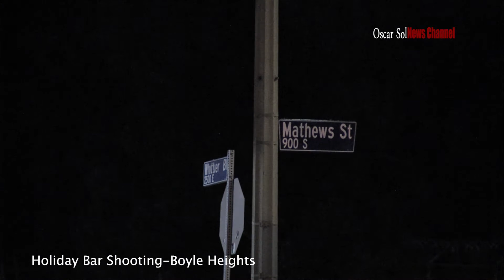Holiday Bar Shooting-Boyle Heights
Boyle Heights 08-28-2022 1:30 AM. LAPD from the Hollenbeck Division were investigating a shooting that took place at Holiday Bar located at 2471 Whittier Blvd. Two witnesses who denied being on camera said they felt bullets flying in between her legs and she saw everyone running for cover. The other female witness who is a nurse said she heard about 10 shots fired, saw a male between 23-25 get shot in the stomach, one female shot in the face (around her mouth) and another female who was shot in the leg. She ended aid to the male shot in the stomach until LAPD clear the area and ambulances transported them to the hospital. She mentioned the shooter was arguing prior and was a male hispanic wearing a blue shirt unknown color of pants fleeing the scene after the shooting. LAPD has the intersections blocked off until they finish with their investigation.